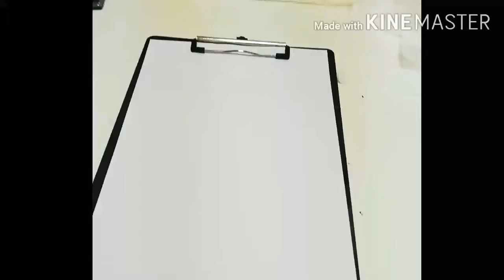A short video of a new drawing 😁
Bye bye 👋🏼!
Have a great day 😁
Wish to be in paradise 😄😊

Song- fight song

Singer- Rachel platten